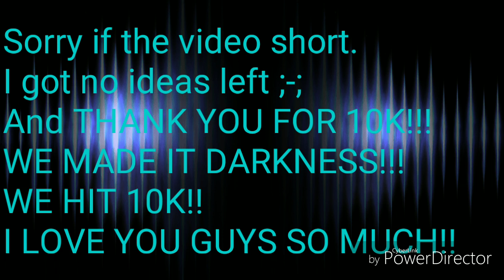Baby Max has born!!!(10K special!)